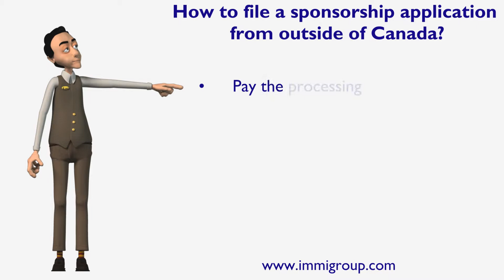How to file a sponsorship application from outside of Canada?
When sponsoring your spouse or common-law partner who lives outside of Canada, you need to:
• Gather all of the necessary documents;
• Fill out the forms for an Application to Sponsor a Member of the Family Class;
• Pay the processing fee;
• Submit your application to the Case Processing Centre in Mississauga, Ontario.
Talk to an expert at immigroup.com.